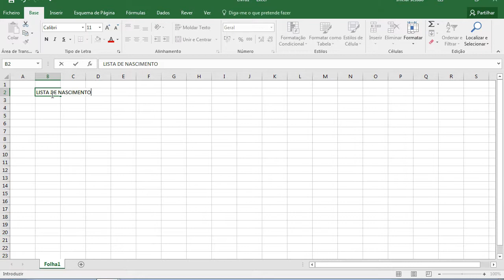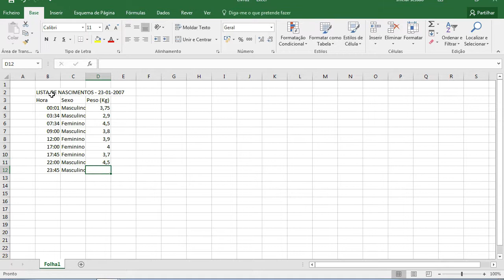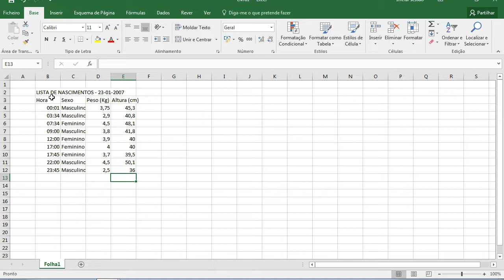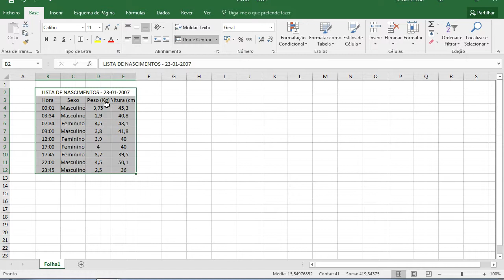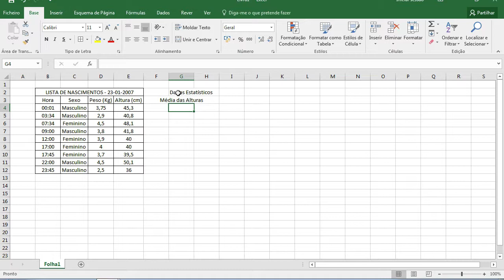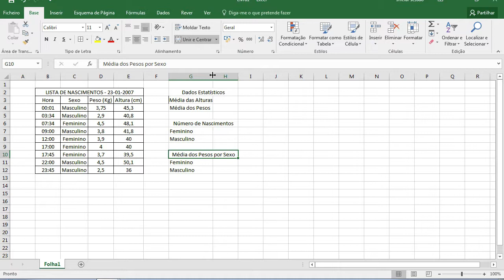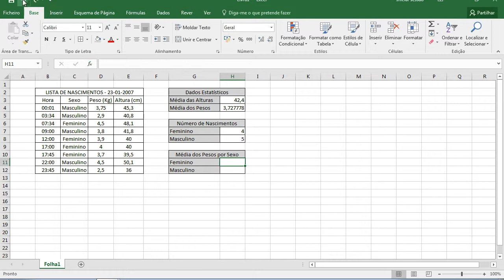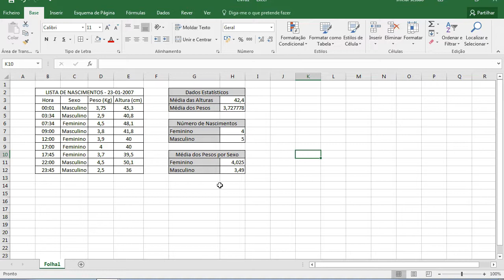Excel - Aula 17 - Utilização de funções com componente lógica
No final deste exercício deverás estar apto a realizar as seguintes operações:
- Utilizar as funções aritméticas SOMA.SE e MÉDIA.SE;
- Utilizar a função estatística CONTAR.SE.